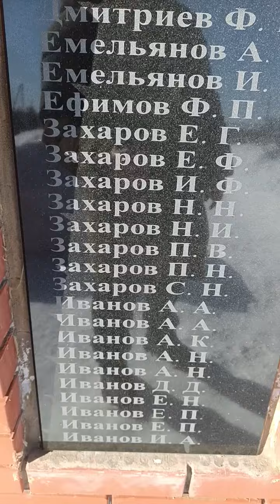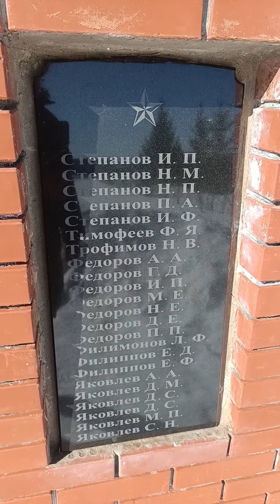Никто не забыт,ничто не забыто.Никама та манман,ниме те манман.Пурте пирӗн асра.5.0324Победа,ҫӗнтерӳ